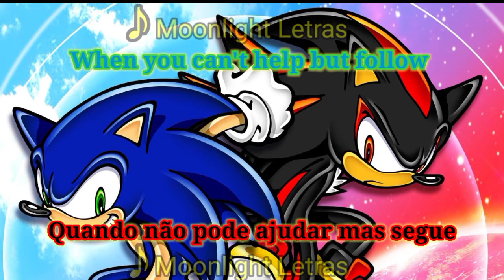Crush 40 - Live and Learn • Letra e Tradução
Agradecimentos especiais: SEGA® & SONIC TEAM™

23/06/1991 o jogo Sonic the Hedgehog era lançado para SEGA Genesis

"Live and Learn" é uma música que foi usada como OST principal do jogo Sonic Adventure 2, (lançado em 2001) pela banda oficial da série de jogos: Crush 40

Tradução feita livremente por: Moonlight - Letras

Sinta-se livre para apontar erros de tradução ou edição nos comentários

Peçam músicas para serem traduzidas nos comentários